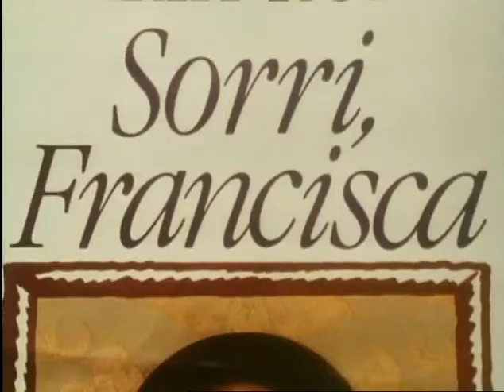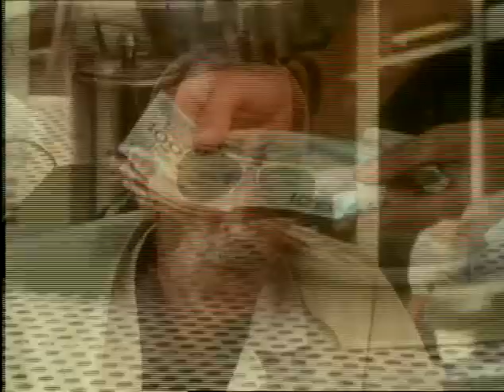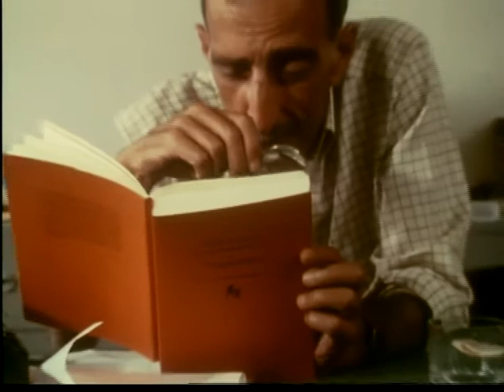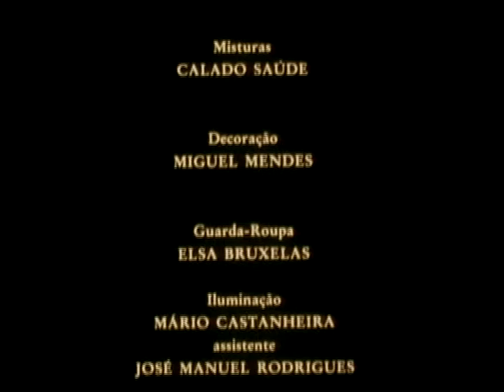Conserva acabada Joao Cesar Monteiro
Curta metragem realizada por Joao Cesar Monteiro (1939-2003) em 1990. O argumento resume se a um casting para o cargo de secretaria do respectivo realizador.